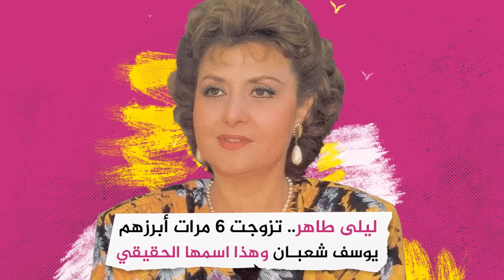أتذكرون الفنانة المصرية ليلي طاهر ؟! شاهدها الان بعمر 83 سنة هتصدمك ! ايه اللي حصلها ده ؟! و ازواجها